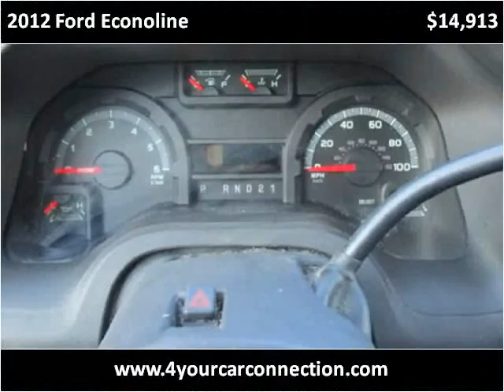2012 Ford Econoline Used Cars Cranberry PA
This 2012 Ford Econoline is available from 4 Your Car Connection.